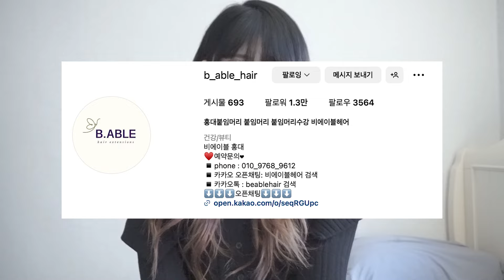흑발 + 붙임머리 대성공✨ I 붙임머리 브이로그 I 홍대 붙임머리 후기, 샵 추천 (cc)💙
Hair extensions by @b_able_hair  (비에이블 헤어)

[More about Blue.D💙]

 / blue.d_00

 / bluedjjang